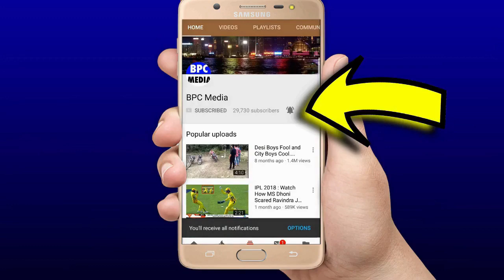देखिये,वेह सांस रोकने वाला ओवेर्थ्रो जिसने पलट कर रख दिया वर्ल्ड कप फाइनल और जीत गया इंग्लैंड...